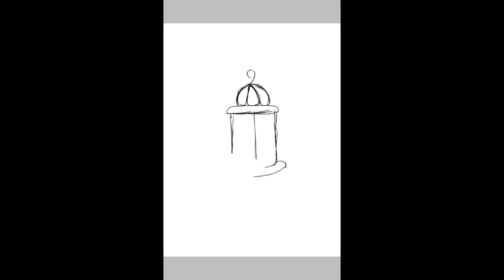Ramadan Kareem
Ramadan Kareem ! Today is the second day of Ramadan !

XD